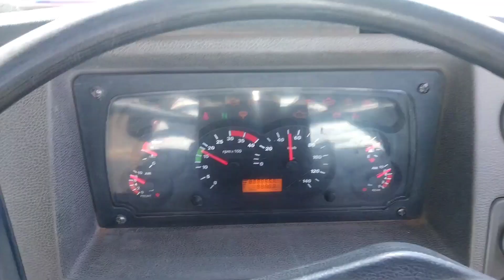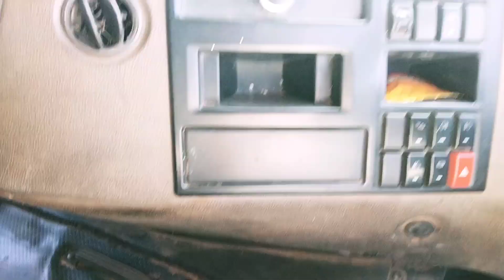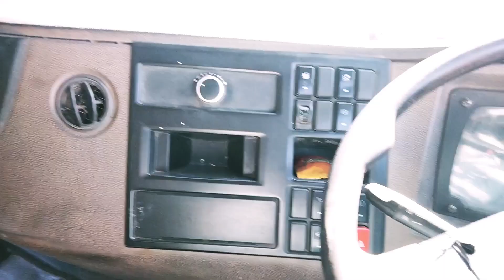पहली बार चला रहा हूं। || 10 Gear होते हैं इस में || TATA Signa Dumper